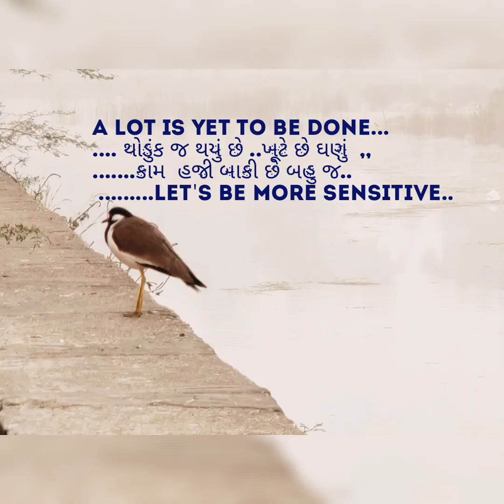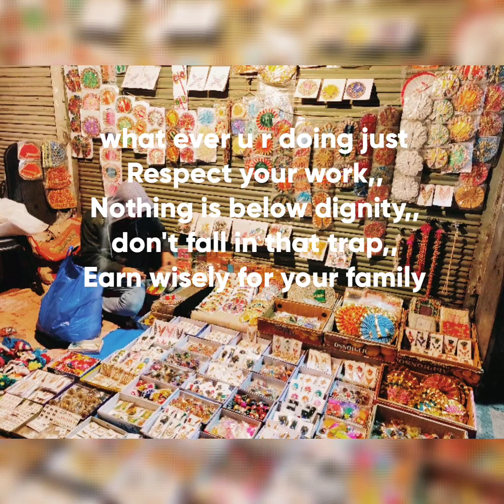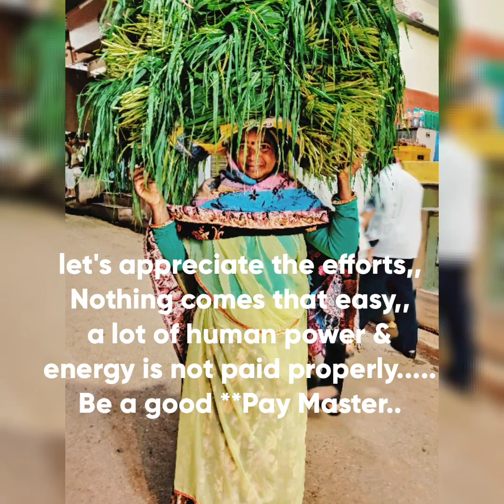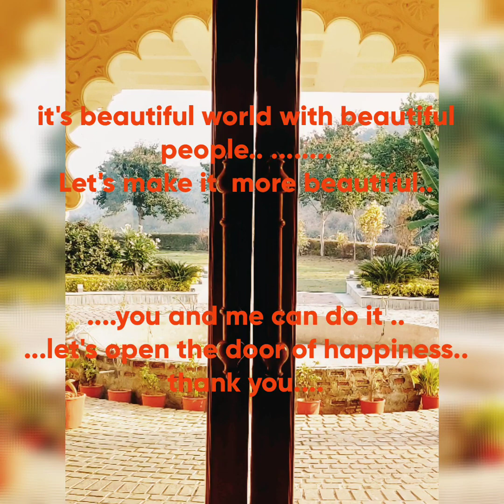let's do it - चलो कुछ अच्छा करते है, पक्का करते हैं : by hiren parikh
. let's do it ...we make a lot of new resolutions every year.. ..but now let's make it simple .. let's do it this time  ... let's try to touch  new happiness..yes ...you can do it...thanks